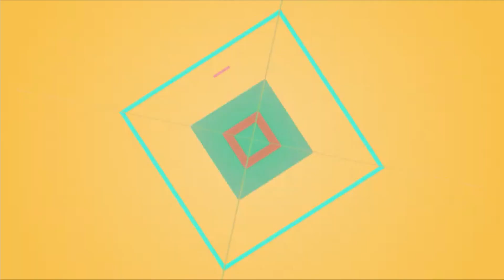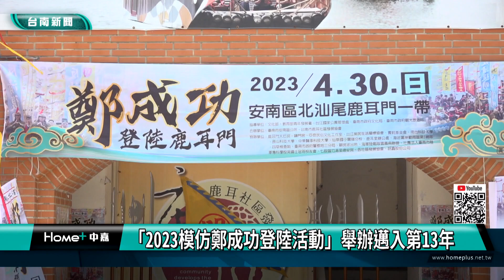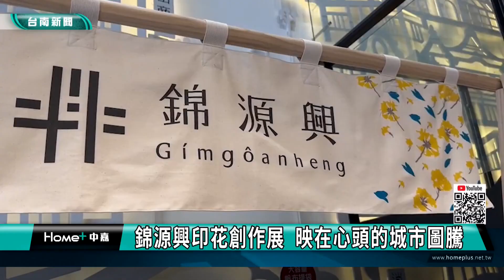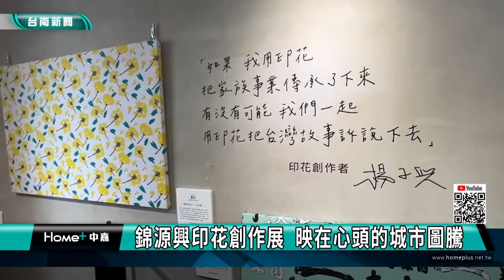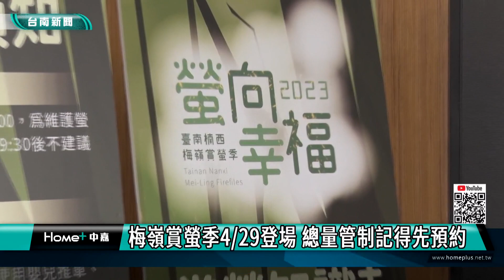台南 新聞｜中嘉台南地方新聞 20230419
00:00 市政3分鐘.片頭
03:22 最強春雨報到 黃偉哲:大旱逢大雨嚴陣防汛
05:44 「2023模仿鄭成功登陸活動」舉辦邁入第13年
08:38 錦源興印花創作展 映在心頭的城市圖騰
13:39 民代媒合扶輪社免費癌篩 南區22日登場
17:28 梅嶺賞螢季4/29登場 總量管制記得先預約
20:05 「美」式「濃」純好滋味 融入在地食材超搶手
25:52 片尾